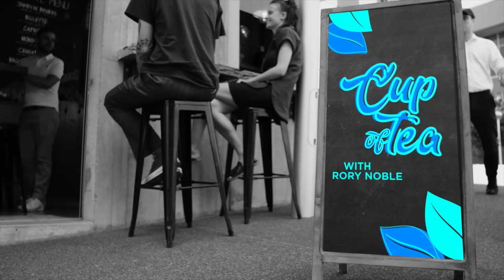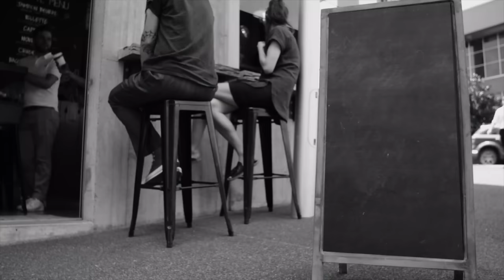Kapu Tī With Rory Noble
We sat down for a figurative hot cuppa with Rory Noble to get to know the rising Kiwi artist better. Rory had plenty of yarns, from his love for NZ food to being introduced to Katchafire & Eminem via his Uncle's hard drive.

Check Rory's new single 'What If I Can't' feat. Mikey Dam